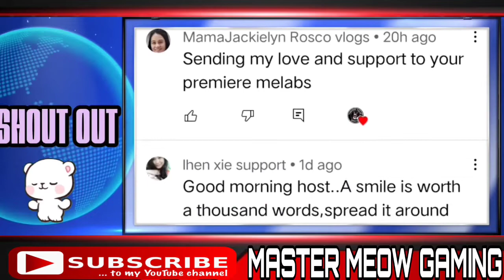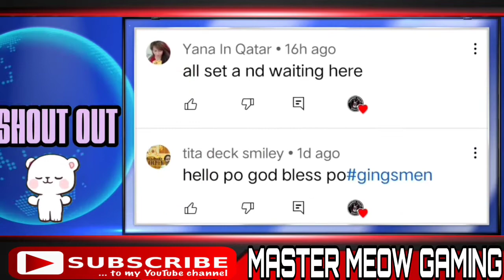MLBB || Gusion 1 Combo Delete || MasterMeow Gaming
Gusion 1 Combo Delete | Mobile Legends Bang bang